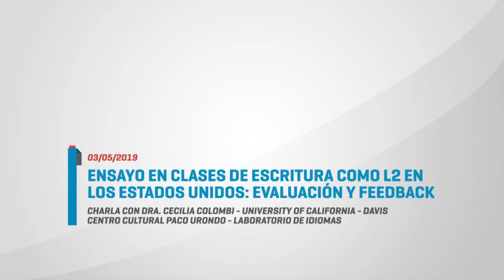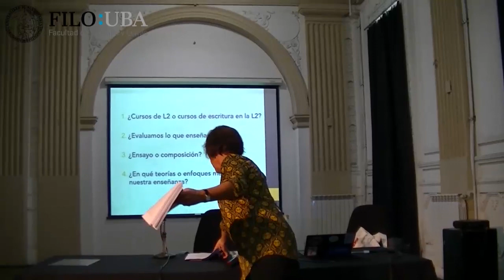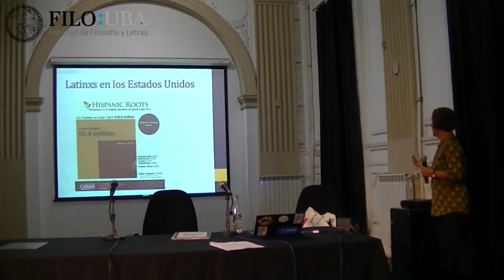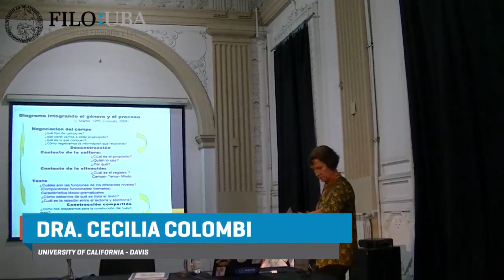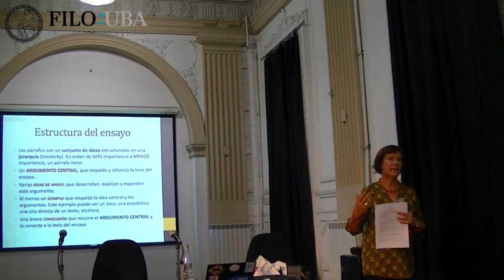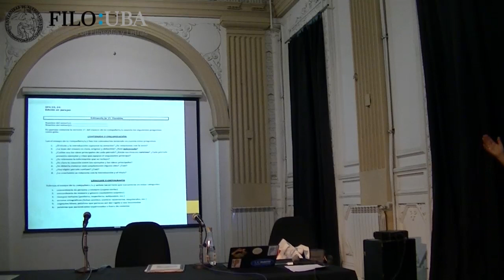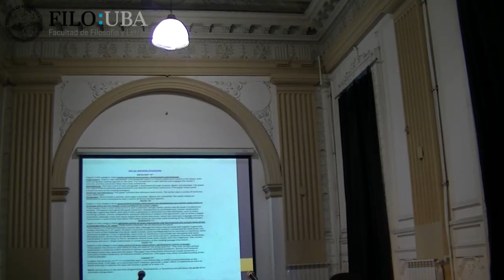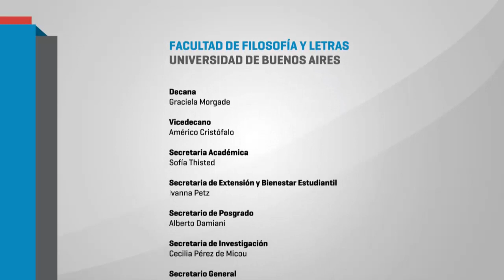Charla con la Dra. Cecilia Colombi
"Ensayos en clases de escritura como L2 en Estados Unidos: Evaluación y Feedback
María Cecilia Colombi (Ph. D. University of California, Santa Barbara ) es profesora y jefa del Departamento de español en la Universidad de California, Davis. Fulbright Specialist (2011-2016) en lingüística aplicada y TESOL. Sus intereses académicos incluyen aspectos sociolingüísticos del español en los Estados Unidos, la lingüística sistémica funcional del español y la adquisición del español como segunda lengua y lengua heredada. Sus publicaciones más recientes son “Academic and cultural literacy for heritage speakers of Spanish: A case of Latin@ students in California" in Press, Linguistics and Education; CLAE: El lenguaje académico en México y los Estados Unidos: un análisis sistémico funcional, 2014 (co-coordinated with Natalia Ignatieva), UNAM, México; “Advanced Biliteracy Development in Spanish as a Heritage Language”, 2013 (co-autora con Joseph Harrington), en Spanish as a Heritage Language in the US, Sara Beaudrie y Marta Fairclough, editoras; “Alfabetización avanzada en español en los Estados Unidos en el siglo XXI” (coauthored with Dalia Magaña), 2013, en El Español en los Estados Unidos: E Pluribus Unum? Enfoques multidisciplinarios, Domnita Dumitrescu, editora; “Multilingual California: Spanish in the Market”, 2012, en Multilingual Texts from Around the World: Cultural and Linguistics Insights,Wendy Bowcher, editora;